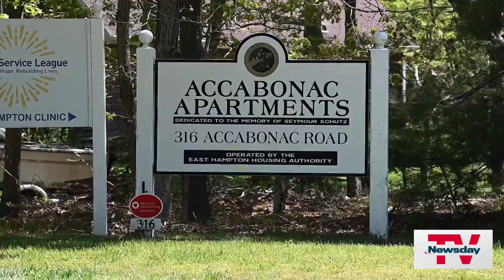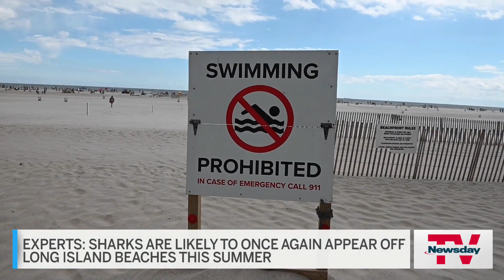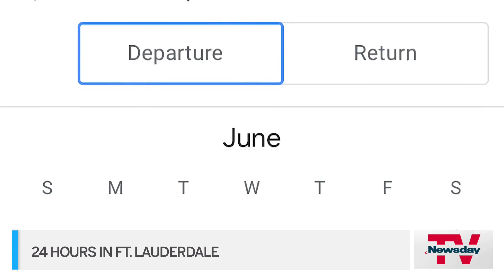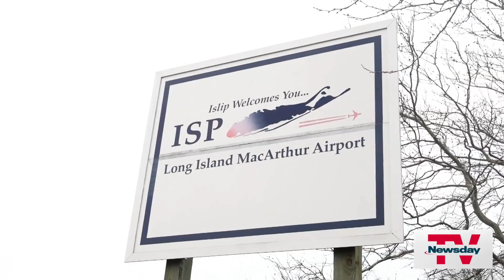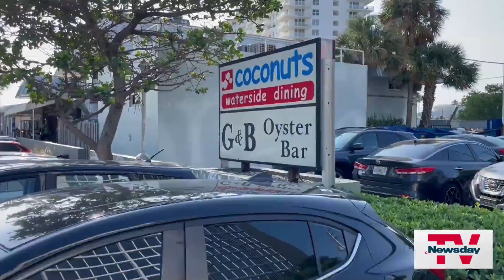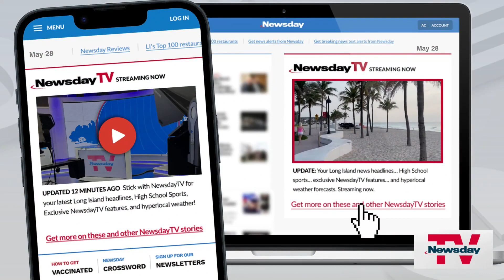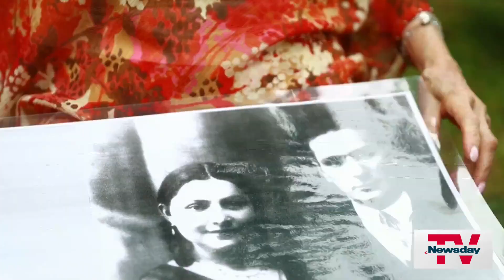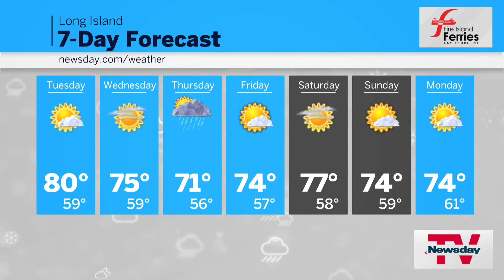NewsdayTV, Streaming Now | 7 AM | May 28, 2024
Sands Beach Club fire … LI sharks this summer … Rangers Game 4 … Cheap Florida trips